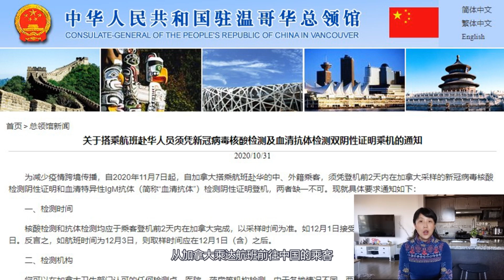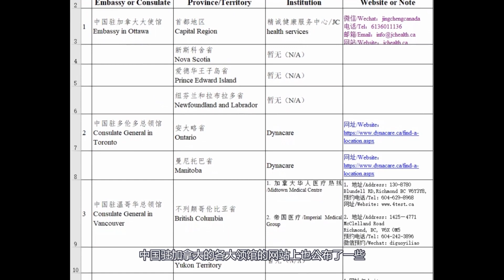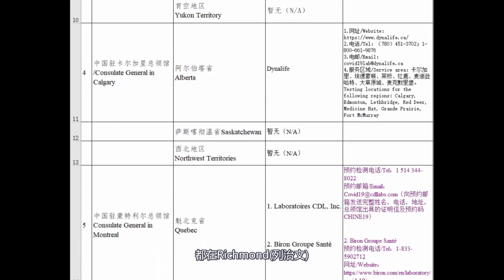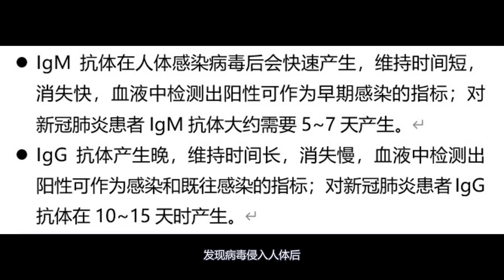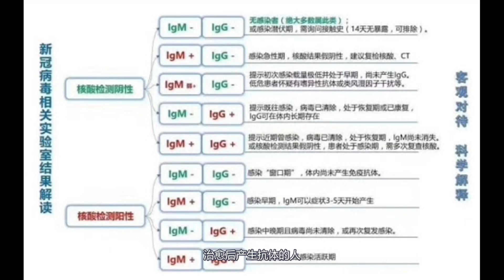最新重磅消息：“双阴性检测证明”新规定，令回国之路难上加难 | 新政解读及攻略分享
10月31日，中国驻加拿大大使馆官宣了一个重磅消息：从2020年11月7日起，自加拿大搭乘航班赴华人员须凭登机前2天内在加拿大采样的新冠病毒核酸检测及血清抗体IgM检测双阴性证明乘机，两者缺一不可。
其实从10月29日开始，中国驻美国、法国、英国、爱尔兰、意大利、波兰等多个国家的大使馆网站已陆续发布了《关于搭乘航班赴华人员须凭新冠病毒核酸检测和血清抗体检测双阴性证明登机的通知》。
从之前回国的单程机票要5万人民币以上，到后来需要做新冠病毒核酸检测和绿色健康码，再到刚刚出台的这个双阴检测证明要求，可以说现在海外华人回国之路是越来越难了。所以能不回国就先不回国，必需要回国的朋友就要搞清楚这个新规定。今天，我就跟大家解读一下这个新规定的要点，并科普一下什么是IgM血清抗体检测和为什么要做这个血清检测。